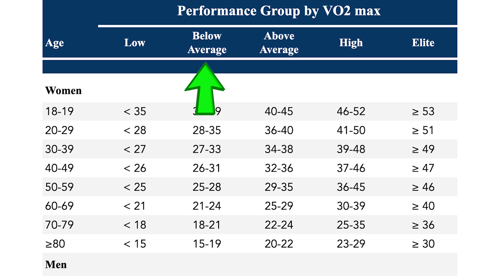If you're serious about longevity you WON'T ignore this.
A study conducted with 122,007 people showed that increasing cardio vascular fitness, measured by Vo2 max can significantly reduce your chance of mortality.  Just going from "low" to "below average" makes a huge difference.  In this video we talk about how much. And it's AMAZING.

I like talking about supplements. It's a VERY interesting topic for me but as much as supplement companies may want us to believe, a pill or powder just can't take the place of good old fashion exercise.

Research:
Study in Jama:

I hope you find this video informative and interesting.

Sincerely,